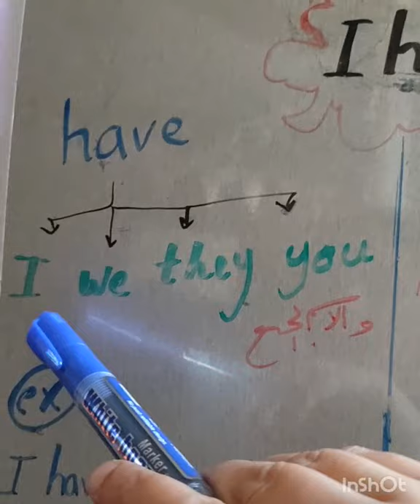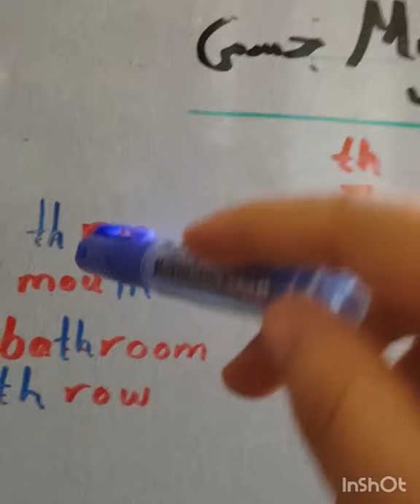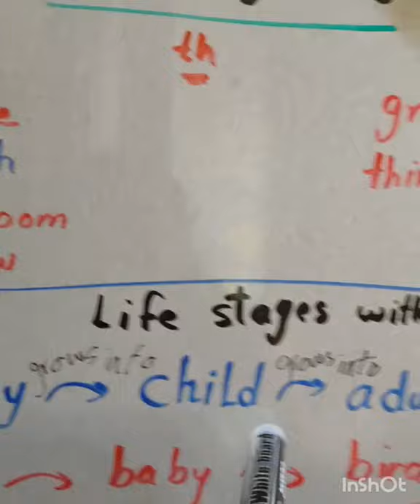الصف الثانى الابتدائى كونكت ٢ الوحده الثانيه unit 2 My body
شرح الوحده الثانيه من كونكت ٢ للصف الثانى الابتدائى